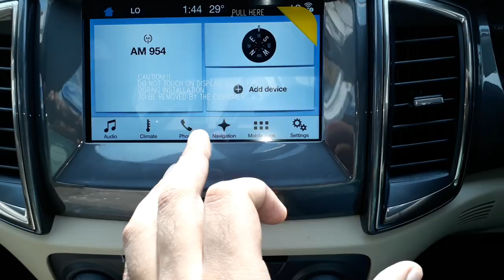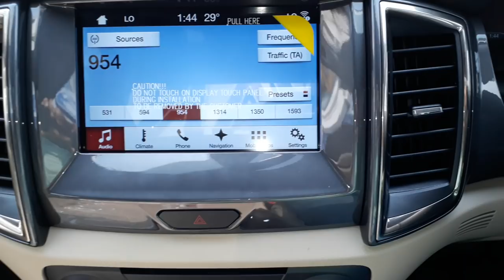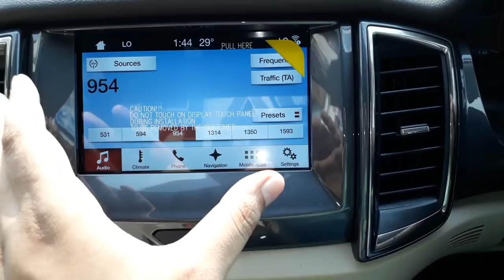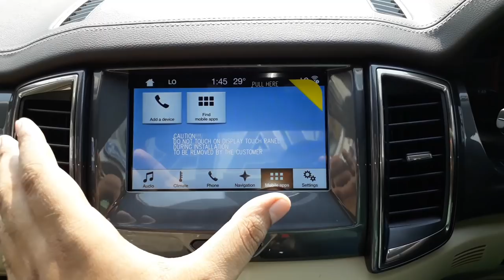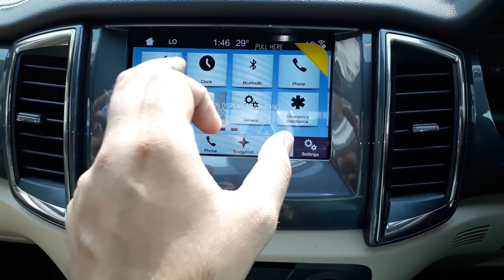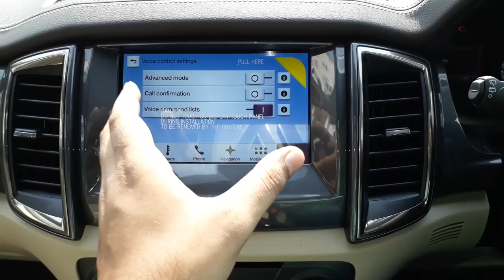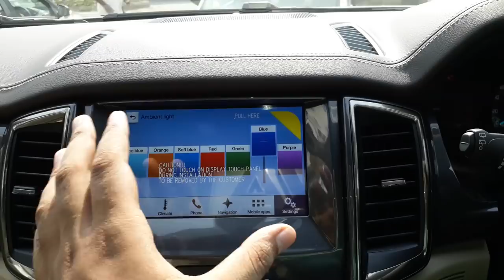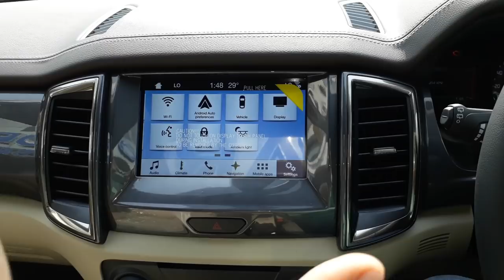ford endeavour 2017 | touch infotainment system features explained/roundup!!!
hello friends watch this video to see and know about the touch infotainment system of the all new ford endeavour 2017!!

Ford Endeavour car price in India starts at Rs. 27.99 Lakh*